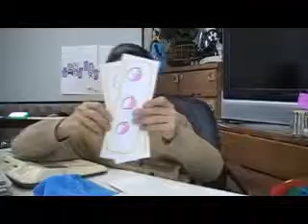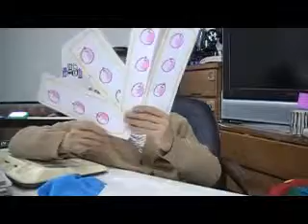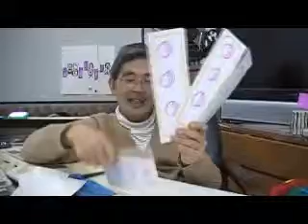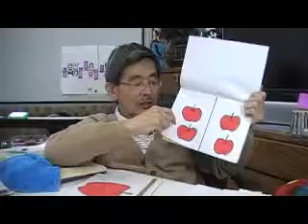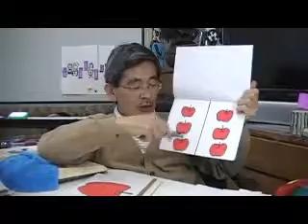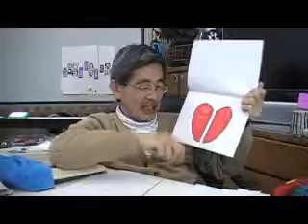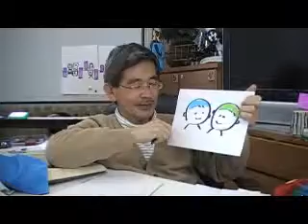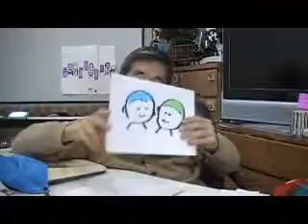（２）倍の数、分ける（年長児）.wmv